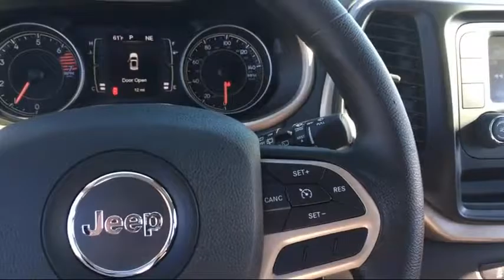2017 Jeep Cherokee Sport Elk Grove Sacramento Roseville Folsom Rocklin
2017 Jeep Cherokee Sport Stock Number: 25611D Vin:1C4PJMAB9HW552317.

8480 Laguna Grove Dr.